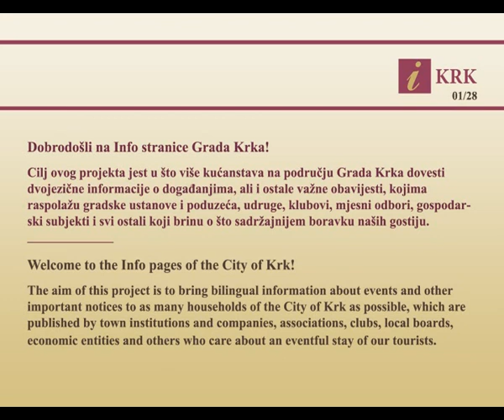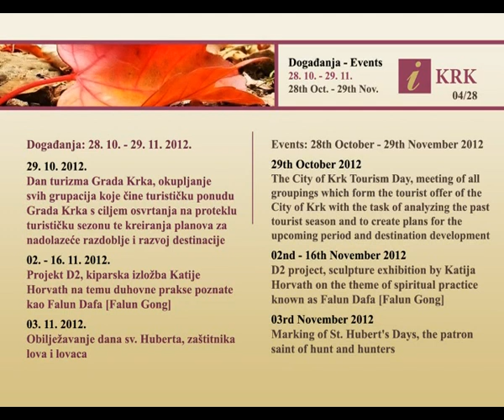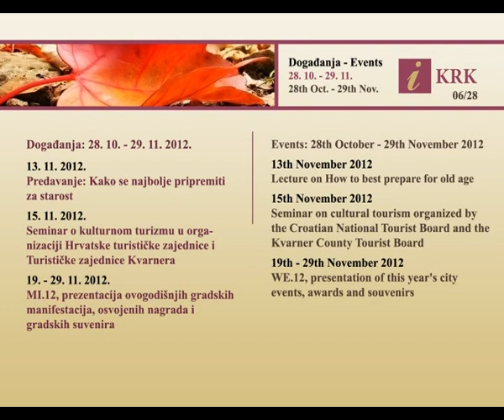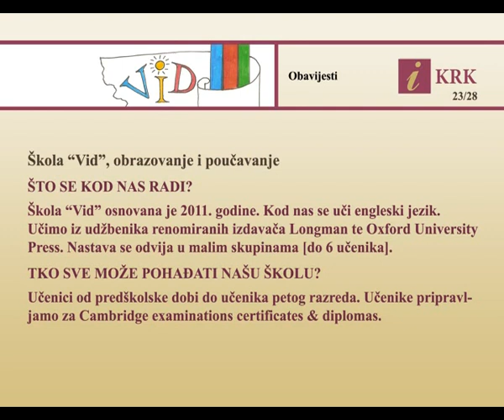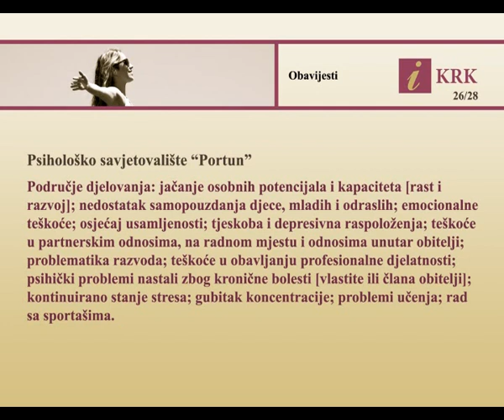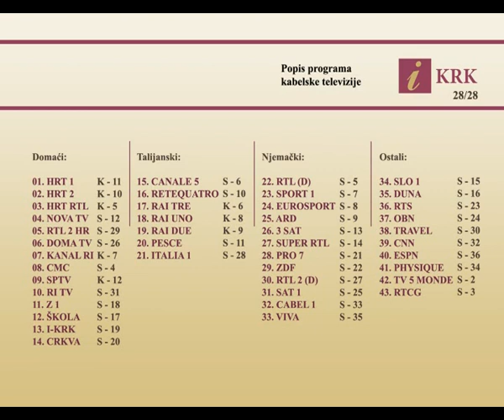I-KRK: studeni 2012.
Događanja/obavijesti za grad Krk: listopad 2012.